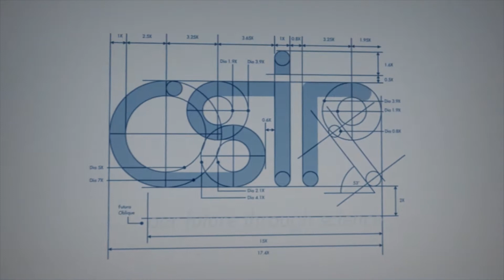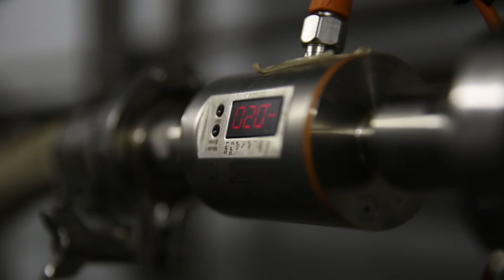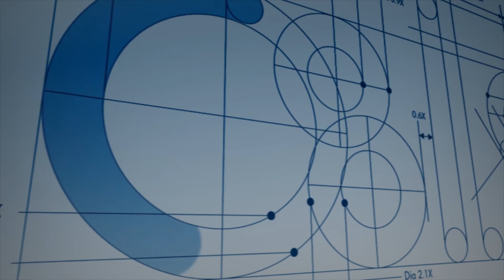Innovation to unlock high-value products at Tshivhase tea estates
For years, the tea plant Camellia sinensis has been growing on the Tshivhase Tea Estates near Sibasa in Limpopo. In efforts to boost the local economy, the CSIR became part of a collaboration to produce botanical extracts from this tea crop and to test the viability of value-added products based on these extracts.